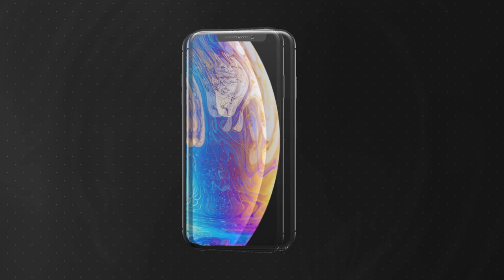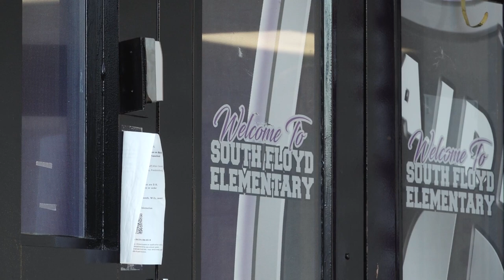Remake Learning Days : Eastern Kentucky